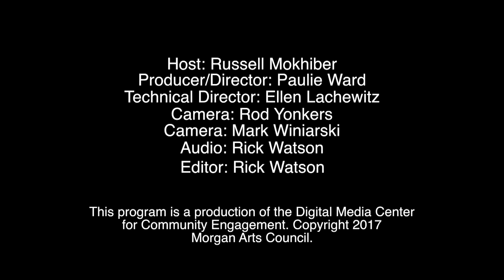This Week in Morgan County - Tom Yost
This Week in Morgan County, which is hosted by Russell Mokhiber,  is a weekly interview series addressing issues affecting the citizens of Morgan County, West Virginia. The series airs on berkeleyspringscommunitymatters.com, our Comcast broadband public access channel.
Our guest this episode is Tom Yost, a local Veteran. Tom discusses his memories of the past, his valuable insights on the world today and his hopes for more unity in the future. Together, the two explore how society can find common ground in listening without prejudging.

This program is a production of the Digital Media Center for Community Engagement.